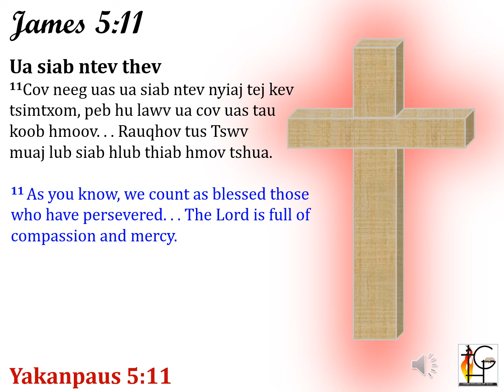3 Patience James 5 v11 Examples of Patience